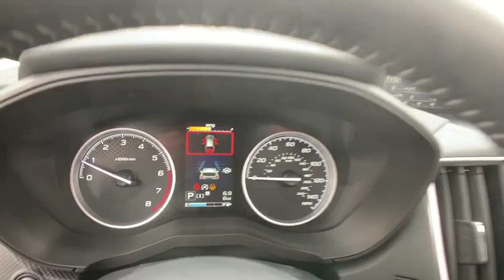2020 Subaru Forester Macomb, Rochester, Royal Oak, Sterling Heights, Troy, MI F200300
Crystal Black Silica New 2020 Subaru Forester available in Macomb, Michigan at Sellers Subaru. Servicing the Rochester, Royal Oak, Sterling Heights, Troy, MI area.

Sellers Subaru
23651 Hall Rd

2020 Subaru Forester Crystal Black SilicabrbrbrAt Sellers Subaru we are focused on you! No matter what you're looking for, we'll help you find the right car to get you there. Buy with confidence! Our Transparent Pricing and a 7 Day Love It or Leave It Guarantee to prove it! Reputation is Everything!